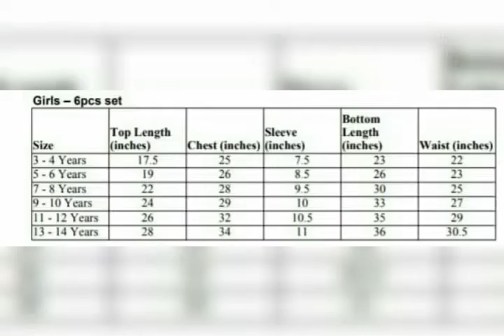11 July 2022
Bell sleeve kurti with dhoti pants

3-4/5-6/7-8/9-10/11-12/13-14 yrs available